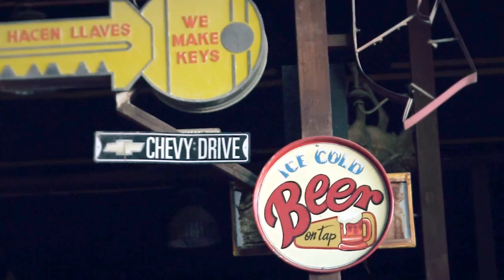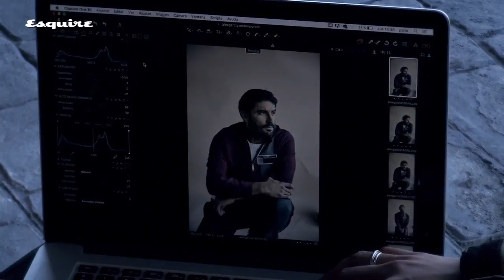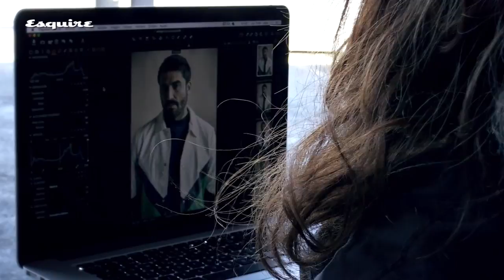Álex García, así es el actor en 14 preguntas sobre cine, teatro y música| ESQUIRE ES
El actor Álex García nos responde a 14 preguntas sobre cine, música y libros.